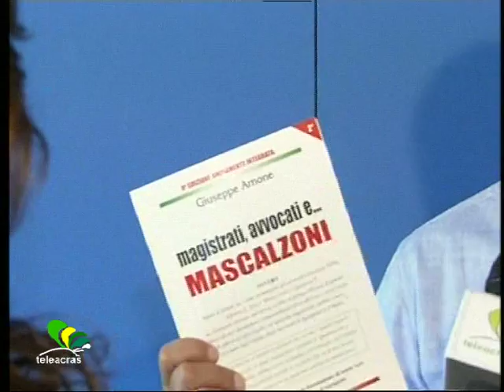Teleacras Arnoneide - Il caso Ventriglia (15.10.11)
L'avvocato Giuseppe Arnone, parte civile al processo "Ventriglia" in appello.